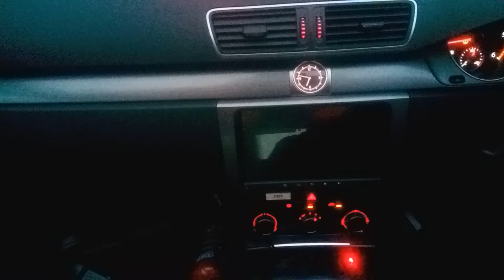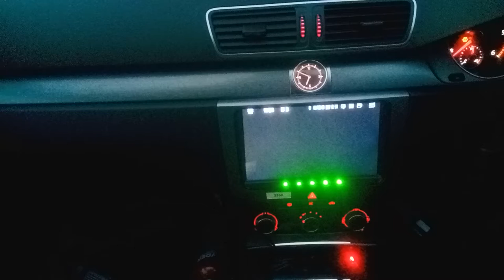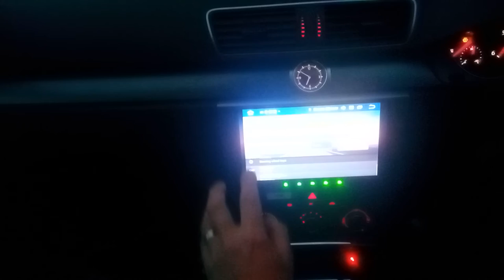ebay-audio-visual-different XTRONS ICE HU IN99MTVPL VID 3